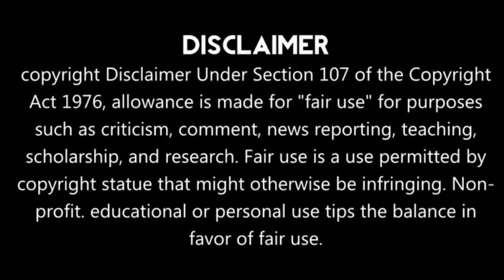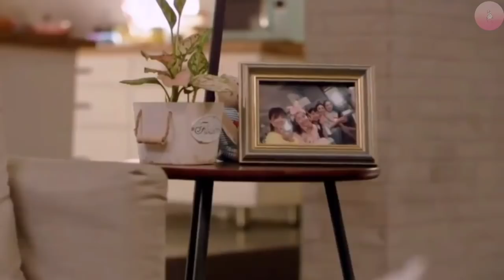Last Part || Hot jock will do anything just to learn this shy girl's name [cute love story in hindi]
Youku

Drama name:Youth (2018)

Native Title: 最亲爱的你

Also Known As: Zui Qin Ai De Ni , Age Of Youth , Dearest You , Hello, My Twenties!

Genres: Mystery, Comedy, Romance, Drama

Introduction:

When five college students share a house, they also share their experiences with life and love. Han Yi Tong, Ni Jin, Chen Chen Chen, Lin Xiao Chun and Zhang Sheng Nan are roommates who share a house while attending the same university. Can they support each other through many challenges they face?

Hello everyone...

Tags,